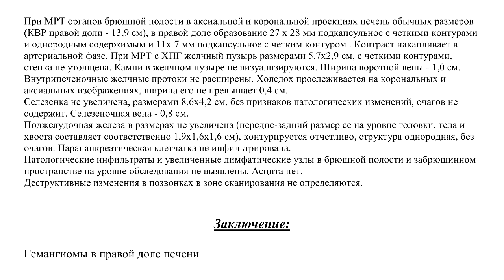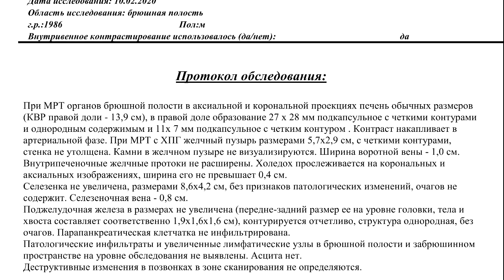ГЕМАНГИОМА правой доли печени на РАСШИФРОВКЕ МРТ брюшной полости. Гемангиома печени что это такое.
✏️ Для исключения ГЕМАНГИОМЫ печени заполните форму заявки на повторную видео расшифровку МРТ брюшной полости по цене 3000 руб. сроком готовности 2-4 часа.

🎞 Примените пошаговые ВИДЕОИНСТРУКЦИИ по отправке архива с DICOM снимками брюшной полости через интернет.

👤 От ПАЦИЕНТА:
"Проблемы с ЖКТ с середины января 2020. Лечил гастрит и дуоденит. На УЗИ печени обнаружили две гемангиомы. МРТ брюшной полости подтвердила гемангиомы печени. Нужно второе мнение."

☎️ ЗАКАЖИТЕ повторный анализ DICOM снимков МРТ брюшной полости с диска CD (личного кабинета) по тел.
💿 ВИДЕО С РАСШИФРОВКОЙ СНИМКОВ МРТ брюшной полости по цене 500 руб. в дополнение к основному заключению будет готово в течение 8-10 часов.

▶️ КОНСУЛЬТАТИВНОЕ ЗАКЛЮЧЕНИЕ

Пациент: мужчина
год рождения: 1986
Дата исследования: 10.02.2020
Область исследования: брюшная полость с внутривенным контрастированием

🔎 Как анализируются снимки МРТ при гемангиоме правой доли печени с отправкой на е-mail PDF заключения с подписью профессора Холина А.В. ознакомьтесь на

📋 ПРОТОКОЛ обследования:

При МРТ органов брюшной полости в аксиальной и корональной проекциях печень обычных размеров (КВР правой доли - 13,9 см), в правой доле образование 27 х 28 мм подкапсульное с четкими контурами и однородным содержимым и 11х 7 мм подкапсульное с четким контуром. Контраст накапливает в артериальной фазе.

При МРТ с ХПГ желчный пузырь размерами 5,7х2,9 см, с четкими контурами, стенка не утолщена. Камни в желчном пузыре не визуализируются. Ширина воротной вены - 1,0 см. Внутрипеченочные желчные протоки не расширены. Холедох прослеживается на корональных и аксиальных изображениях, ширина его не превышает 0,4 см.
Селезенка не увеличена, размерами 8,6х4,2 см, без признаков патологических изменений, очагов не содержит. Селезеночная вена - 0,8 см.

Поджелудочная железа в размерах не увеличена (передне-задний размер ее на уровне головки, тела и хвоста составляет соответственно 1,9х1,6х1,6 см), контурируется отчетливо, структура однородная, без очагов. Парапанкреатическая клетчатка не инфильтрирована.

Патологические инфильтраты и увеличенные лимфатические узлы в брюшной полости и забрюшинном пространстве на уровне обследования не выявлены. Асцита нет.
Деструктивные изменения в позвонках в зоне сканирования не определяются.

⏩ ЗАКЛЮЧЕНИЕ: Гемангиомы в правой доле печени.

®️ Гемангиому правой доли печени при повторной расшифровке МРТ брюшной полости описал во втором мнении МРТ врач лучевой диагностики проф. Холин Александр Васильевич , доктор м.н., зав. кафедрой СЗГМУ им.И.И.Мечникова (С-Пб).

📌 ГЕМАНГИОМА ПЕЧЕНИ – это доброкачественная сосудистая опухоль, поражающая одну или обе доли печени. Чаще всего ее размер не превышает 5 см, а стертая симптоматика появляется только при значительных размерах образования.

Заболевание чаще выявляют у молодых женщин – это связывают со стимулирующим влиянием эстрогенов на рост сосудистых опухолей. Опасность данного образования в том, что первым его проявлением может быть массивное кровотечение с вероятным летальным исходом.

📖 ОБРАЗЦЫ описаний МРТ брюшной полости по снимкам DICOM для подробного ознакомления проф. Холина А.В. представлены на

🔬 ДИАГНОСТИКА гемангиомы печени:

🔻 компьютерная томография КТ печени;
🔻 магнитно-резонансная томография МРТ брюшной полости, позволяющая определить точную локализацию и характер гемангиомы;
🔻 ангиография и анализ крови позволяют выявить мелкие сосудистые уплотнения.

👨‍👨‍👦 Настоящие ОТЗЫВЫ ПАЦИЕНТОВ, получивших у нас расшифровку МРТ брюшной полости за 3 000 руб. в форме PDF файла на e-mail в течение 2-4 часов после оплаты услуги МРТ второе мнение на , в том числе и МРТ печени с гемангиомой.

⚡️ СИМПТОМЫ гемангиомы печени:

◾️ гемангиома печени размерами до 6 см бессимптомна и не доставляет дискомфорта, что затрудняет её обнаружение и лечение;
◾️ у пациентов 40-50 лет наблюдаются болезненные ощущения и чувство сдавленности в районе желудка в связи с быстрым ростом опухоли;
◾️ может провоцировать развитие желтухи и повышение кровяного давления в области воротной вены.